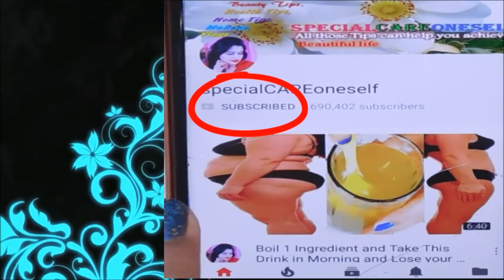Latest Easy Beautiful Dots Style Mehndi Designs Step by Step for Upper Hand